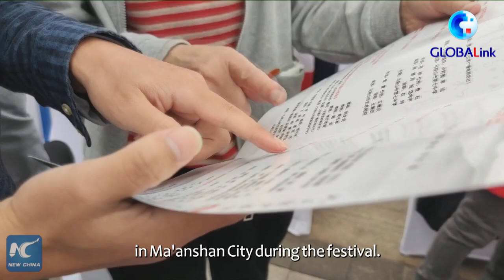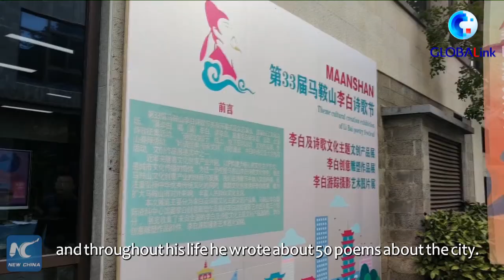GLOBALink | Poetry festival commemorating great Chinese poet Li Bai opens in east China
Take a look at this poetry festival to commemorate Li Bai, a famous Chinese poet from the Tang Dynasty (618-907), in Ma'anshan City of east China's Anhui Province.